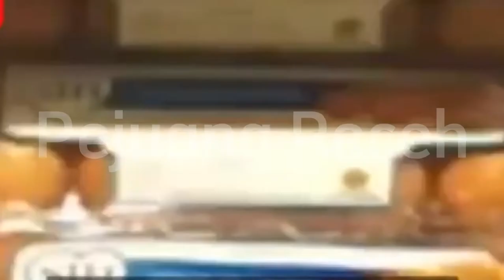5 KONSEP GILA BOB SADINO DALAM DUNIA BISNIS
5 KONSEP GILA BOB SADINO DALAM DUNIA BISNIS